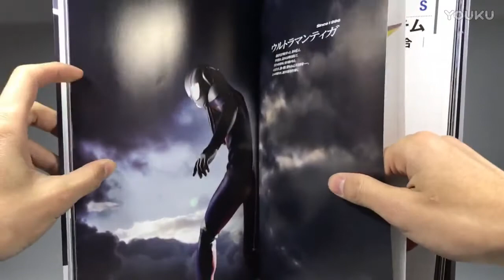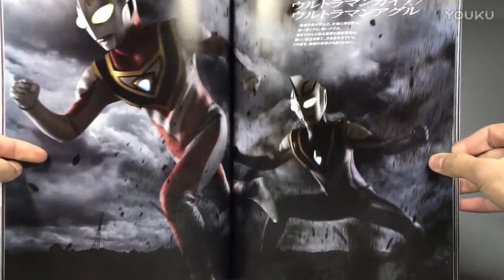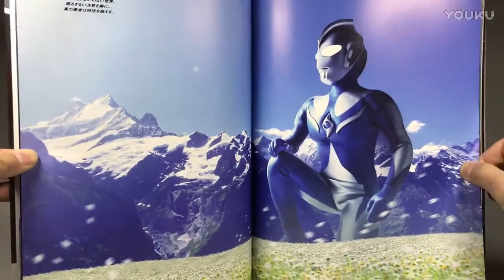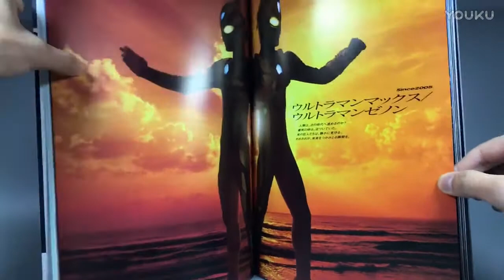【菠萝上传】奥特曼50周年纪念写真集平成篇-XMjUwMzk0NzcyNA_part1.flv